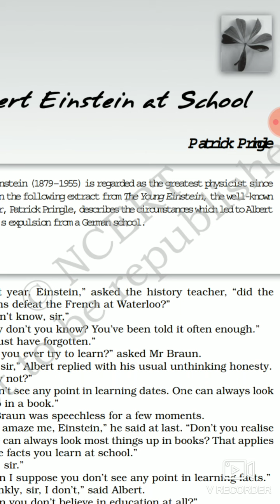Albert Einstein at school summary (class 11)